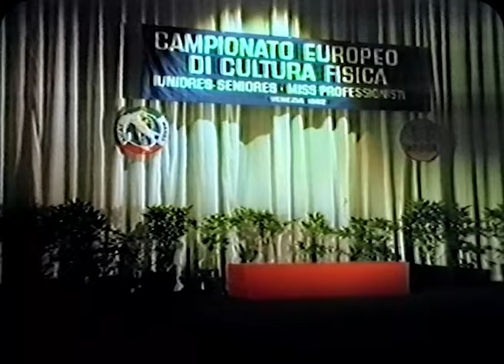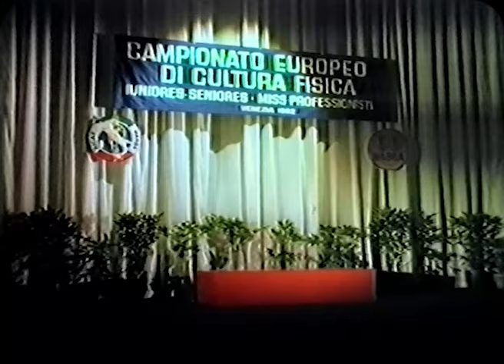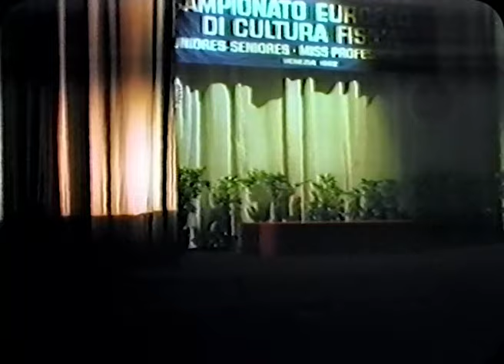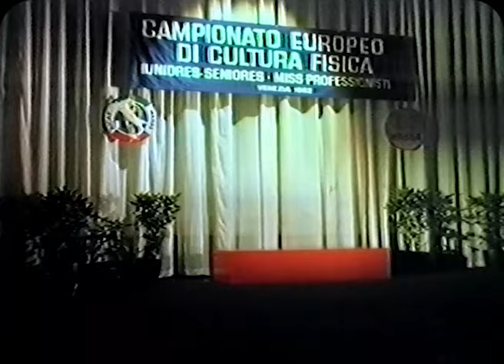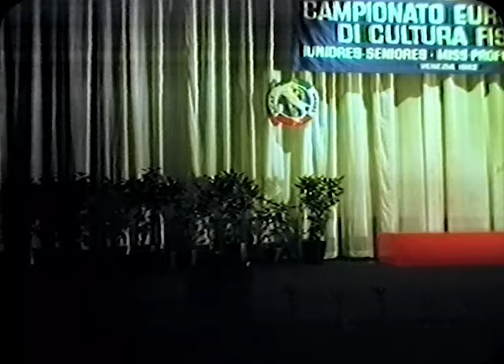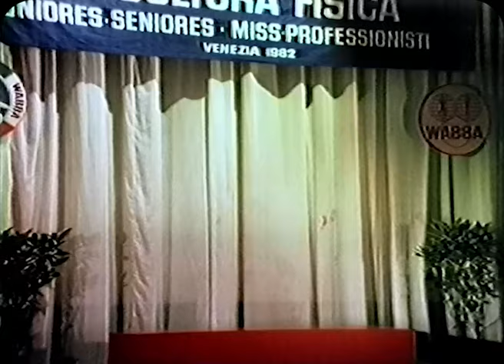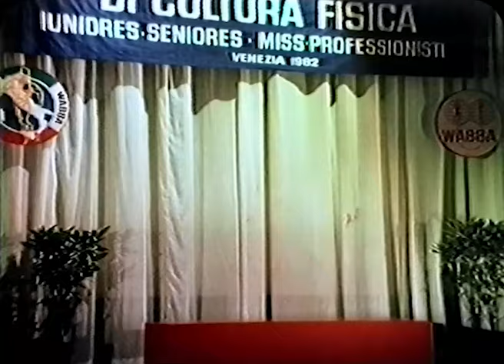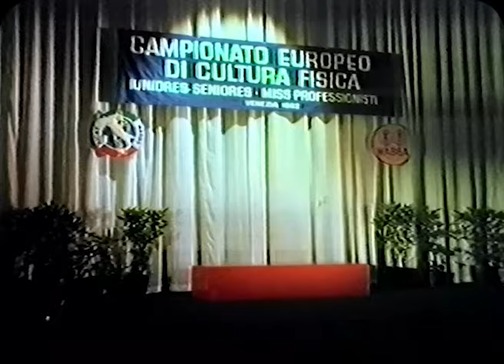Nabba European Championship in Venice Italy | 1982 – Part 1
First part of the Amateur Nabba European Championships in Venice Italy in 1982. Bodybuilder like Terry Phillips or Ian Dove or Bria Buchanan have taken part in the amateur event. For the pros Eduardo Kawak, Bill Hemsworth or Bill Richardson are to be seen. Part 2 and the pro event will be following soon

Erster Teil der Amateur-Nabba-Europameisterschaft 1982 in Venedig, Italien. Bodybuilder wie Terry Phillips, Ian Dove oder Bria Buchanan haben an der Amateurveranstaltung teilgenommen. Bei den Profis sind Eduardo Kawak, Bill Hemsworth oder Bill Richardson zu sehen. Teil 2 und die Profi Meisterschaft folgt bald.

Ich besitze keine Rechte an dem gezeigten Audio-, Bild- und Videomaterial. Ich möchte mit den gezeigten Aufnahmen niemanden schaden. Bei einer Urheberrechtsverletzung bitte wenden sie sich an mich.